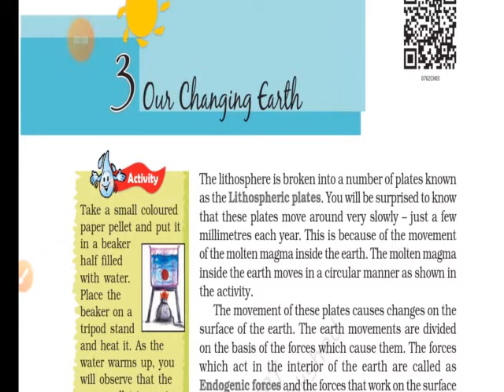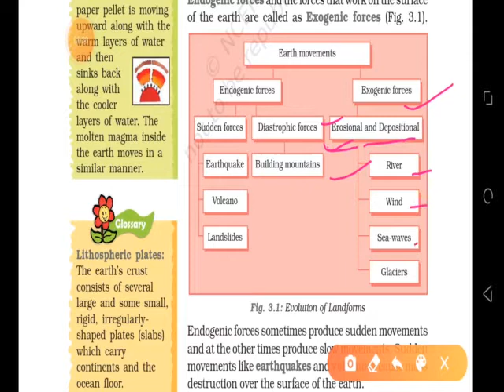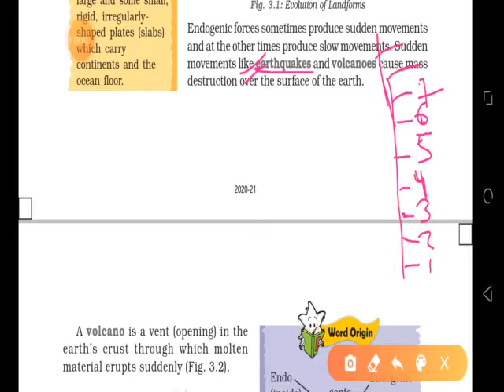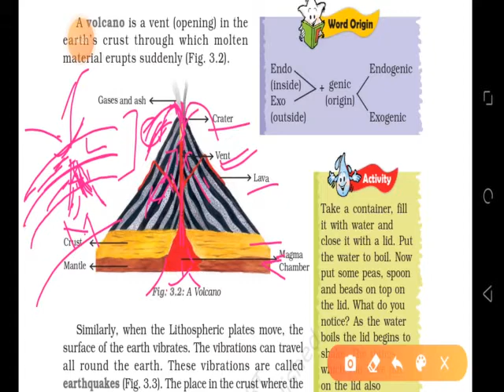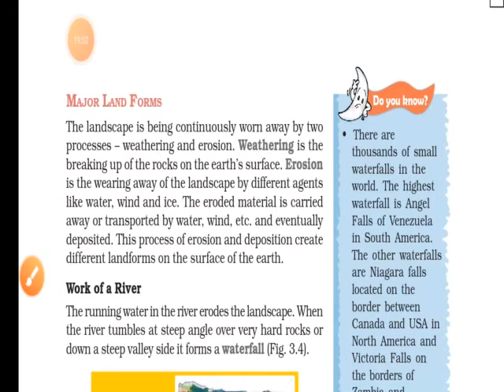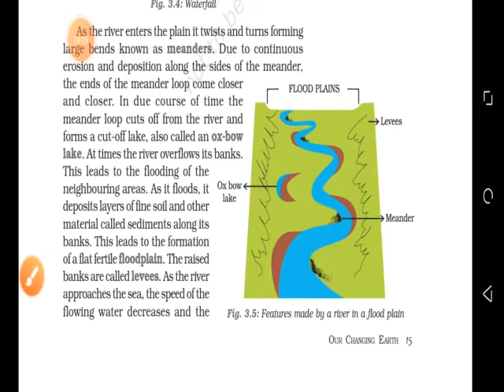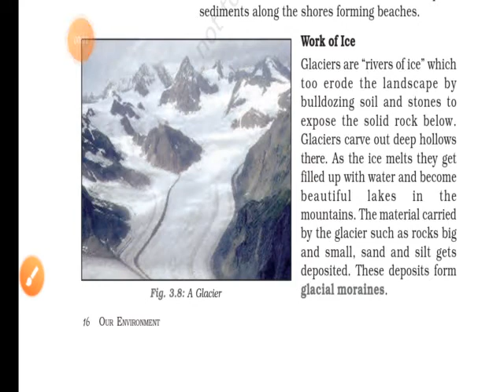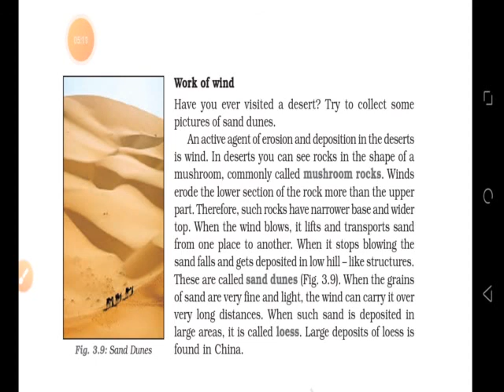Class 7th geography book Chapter 3 : Our changing earth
This video lecture covers Chapter 3 : Our changing earth . From class 7th